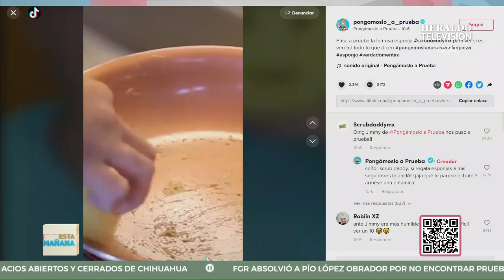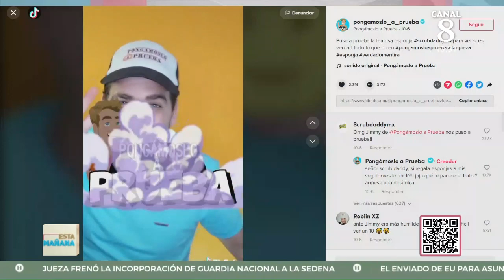"Se pone a prueba" Jimmy Álvarez entregará los Eliot Awards en su próxima edición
Jimmy Álvarez, es un influencer y creador de contenido, que estará conduciendo la próxima entrega de los premios Eliot, el evento que reconoce la labor de los creadores de contenido por categorías.

Diego Plaza, creador de los Eliot Awards, comenta que la creación de contenidos para redes sociales ha evolucionado a un grado profesional, donde ya se han comenzado a impartir cursos para generar buen material, con buena producción y buen contenido. La entrega de premios se llevará a cabo el 27 de octubre a las 8 pm, con transmisión en vivo a través de Youtube y en los canales de los premios Eliot.